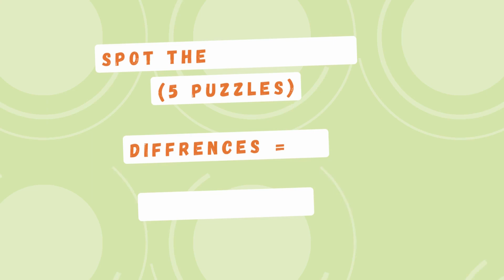Spot The Difference : Can You Find Them All? | Quiz #188 | Puzzle Pulse